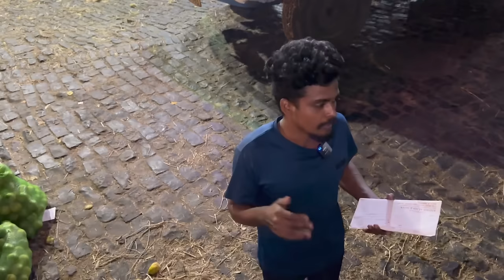యాదన్న కి కొత్త ఫోన్ కొన్నాం 📱 ఆపిల్ లోడ్ దిగుమతి అయింది 🍎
1మిలియన్ దగరలో ఉన్నాం 🙏